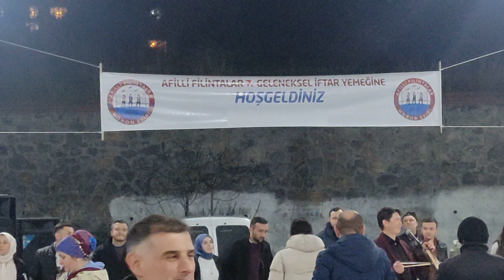AFİLLİ FİLİNTALAR İFTAR PROĞRAMI(4)